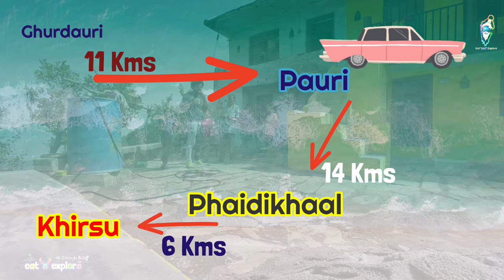₹300 इससे सस्ता hotel कही नहीं मिलेगा || Cheapest Homestay Of Uttarakhand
Hello guys, as you already know that I am on a road trip to Khirsu from Rishikesh and in my last 2 vlogs I reached Ghurdauri from Rishikesh and than Pauri from Ghurdauri. But as I was driving towards Khirsu I took a halt in a small town which is on the main road called Phaidikhal. I never heard about this place ever before but I was eager to know more about it so I stopped there and asked the locals about the place they told me that there are few places to visit like Ulkha Garhi Temple and a Hanuman temple. so I planned to walk towards hanuman temple which was around 300 meters down the mountain through a dense forest it was really cool but when I reached down there I met a local family who were planning to start a homestay as they had few spare rooms so I decided that I will help them by making a video of this place and promoting it on my YouTube channel.
So this video is like promise which I made to 2 little girls who also lives there, and I hope one day there homestay will be among the best homestay’s of Uttarakhand.

Although there is no WiFi there yet but you will still get mobile network.

For more information and phone numbers please check the video.